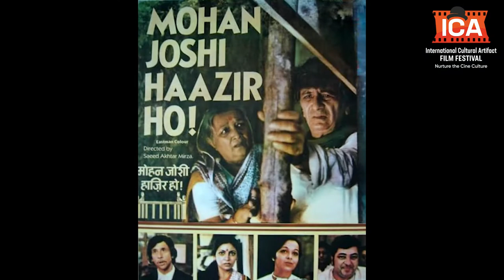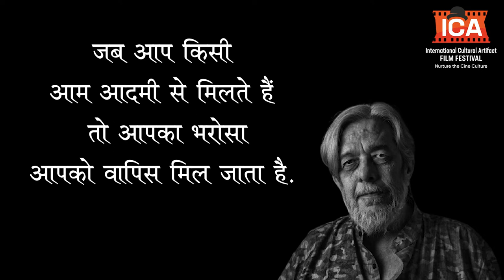Happy Birthday to SAEED MIRZA - The Leftist Sufi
Saeed Mirza, who emerged as a prominent figure in the Indian parallel cinema movement in the 70s and 80s with his path-breaking socio-political dramas.